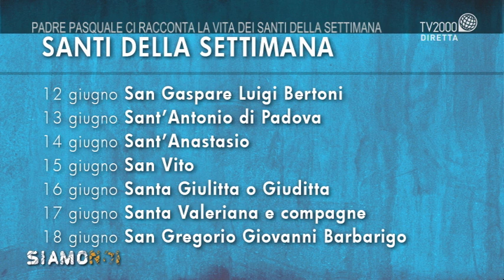Sant’Antonio di Padova: storia e miracoli con Padre Gianluigi Pasquale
Con Padre Gianluigi Pasquale, un approfondimento sulla vita e gli insegnamenti di Sant’Antonio di Padova.